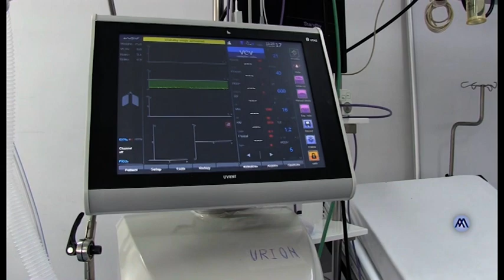13 07 2020 ČAČANSKA BOLNICA NE PRELAZI U KOVID SISTEM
Ministarstvo zdravlja uslišilo je želju čačanskog radnog tima, tako da Opšta Bolnica u Čačku ne prelazi u Kovid sistem, rečeno je danas na konferenciji za medije. Odeljenje rehabilitacije je pretvoreno u Kovid odeljenje, pa je dobijeno još 40 mesta za te pacijente. Trenutno ih je na Kovid odeljenju 144.